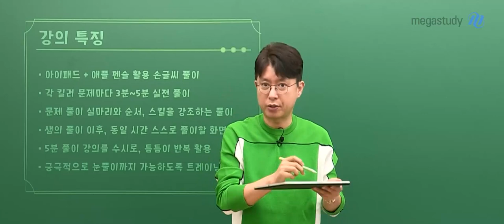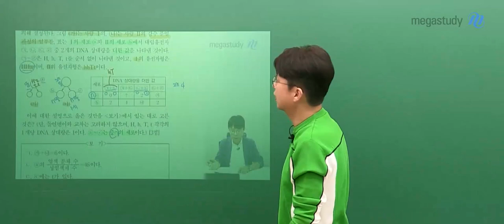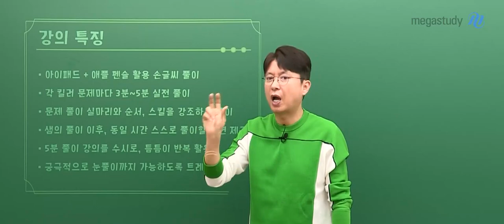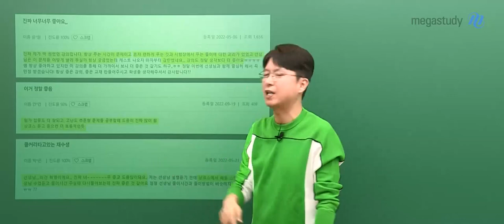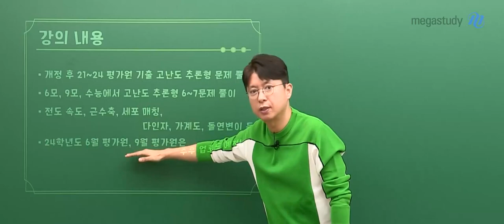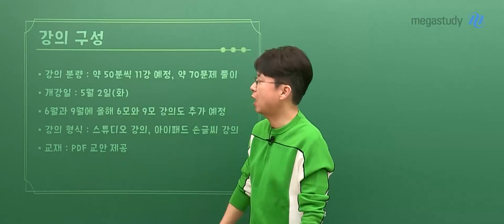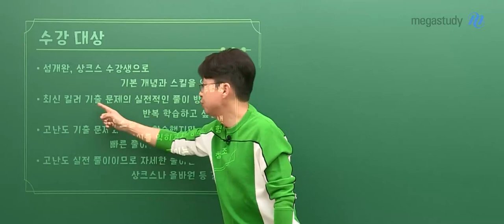[메가스터디] 생명과학 백호쌤 - 2024 5분 기출 트레이닝 OT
생명과학 백호 선생님의 2024 5분 기출 트레이닝 OT 영상입니다.